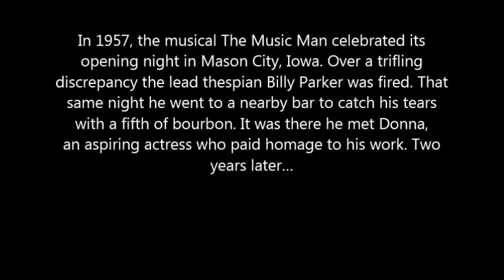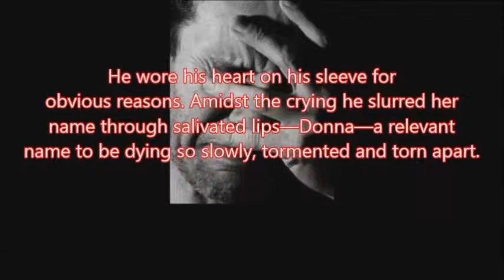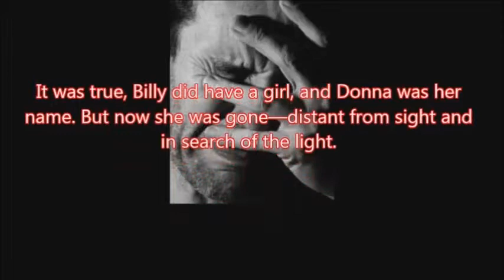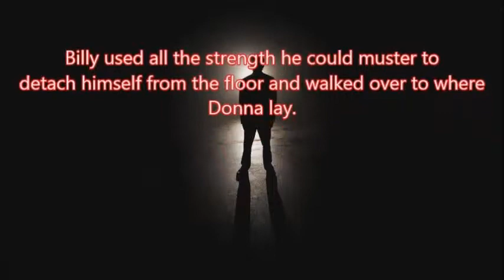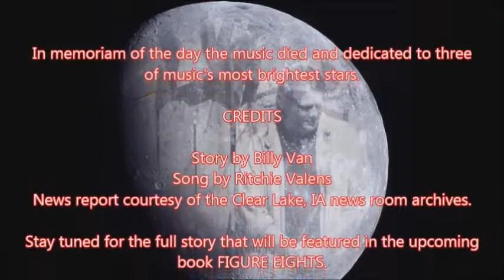Oh, Donna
A word film I made that will be featured on my upcoming book, Figure Eights